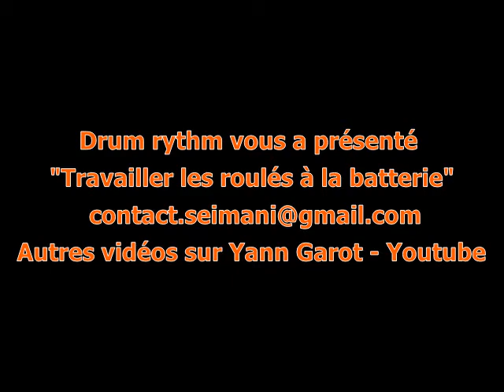Travailler les roulés à la batterie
"Drum Rythm" vous propose un nouveau chapitre pédagogique dans lequel vous perfectionnerez vos "roulés" à la batterie. Les différents motifs abordés vous feront progresser par l'accentuation de la seconde note du roulé.